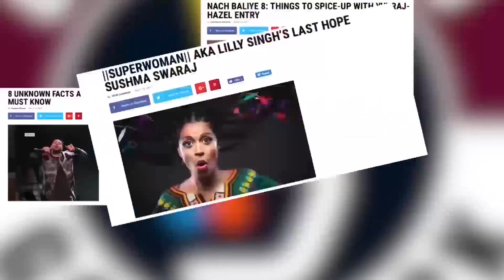Kya Baat Ay | Hardy Sandhu | New Punjabi Song 2018 | Naah | Backbone | Punjabi Music | Gabruu